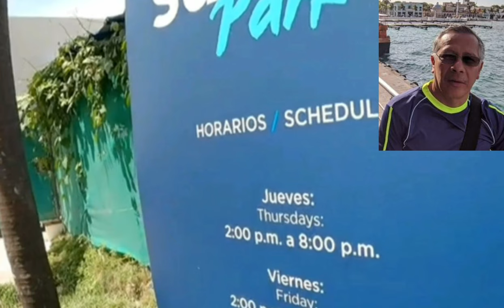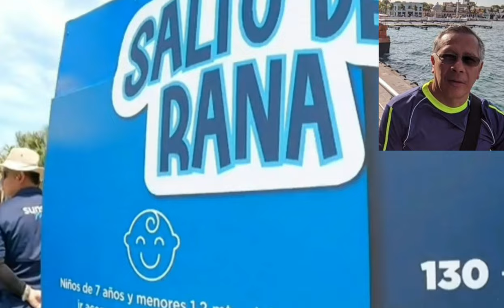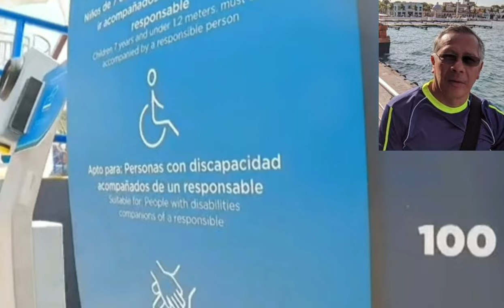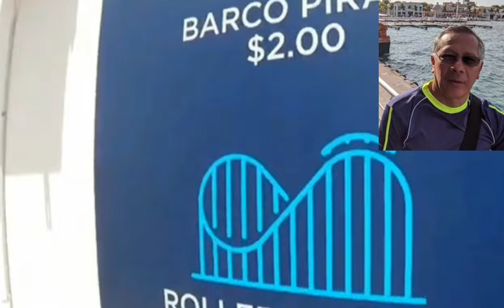Sunset Park en el puerto la Libertad El Salvador 🇸🇻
Espero les guste mis videos dandole like tambien toca la campanita y si es posible comparte gracias 👍🙏